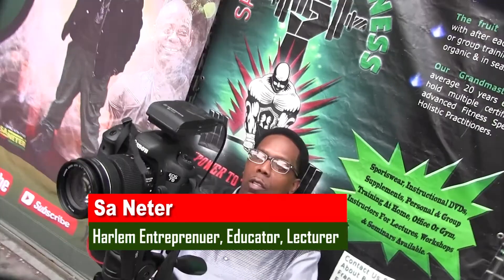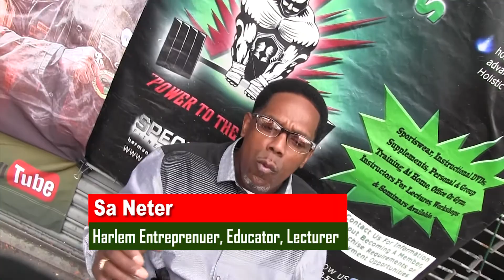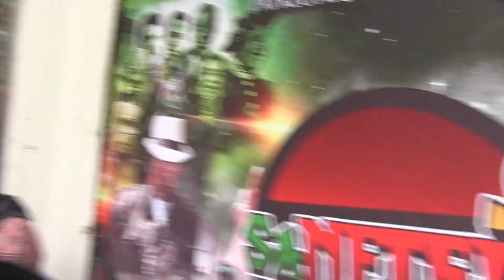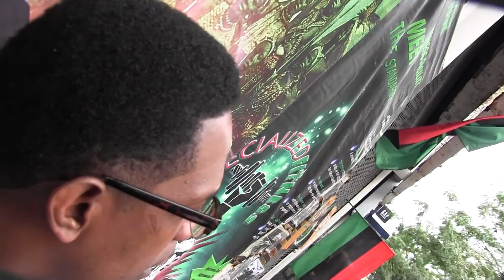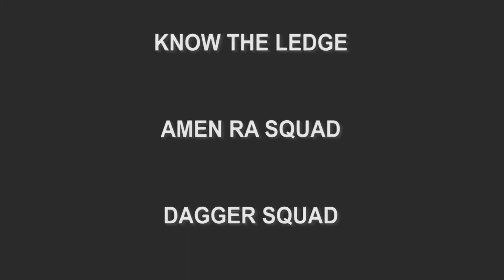SA NETER UNLEASHED!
Rare Exclusive Interview with SA NETER